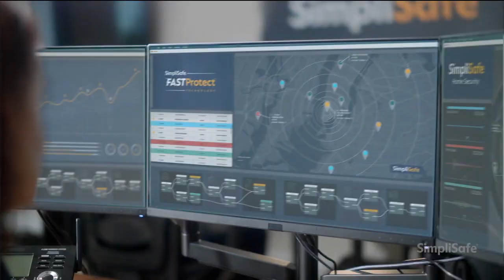Simply Safe - Experience 24/7 Live Guard Protection - TV Commercial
Feel secure with Simply Safe. Our latest TV commercial introduces our 24/7 live guard protection service. Simply Safe, your safety is our priority.